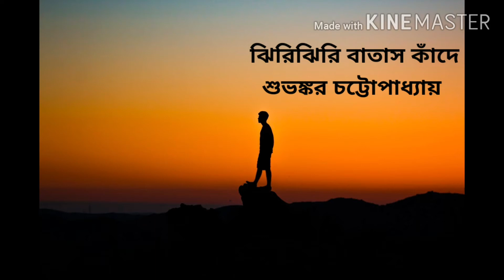Jhiri Jhiri Batas Knade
Voice - Subhankar Chattopadhyay/ Popular Bengali Song